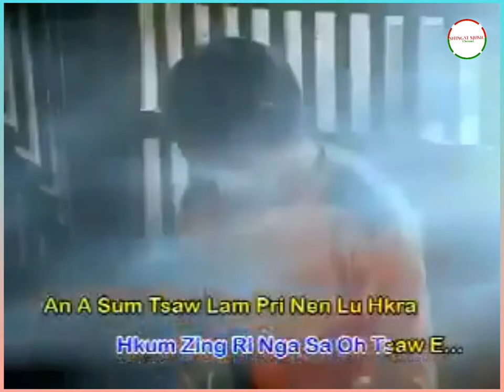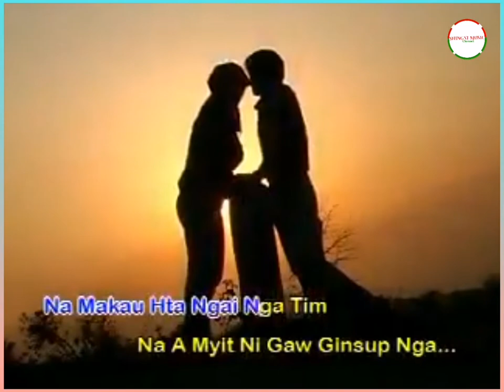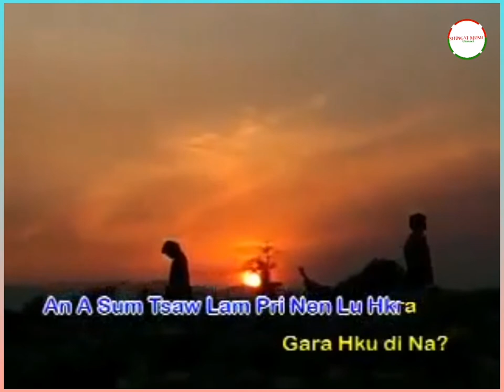N'Pri Nem Ai Tsaw Myit - Lasham Tu Mai (Kachin Song) Original Mahkawn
N'Pri Nem Ai Tsaw Myit

Kalang mi bai LashamTuMai a Yu-ngwi mahkawn hpe madat hkam sha lu na matu bai shalai ya dat nngai.

YouTube channel hpe yu n'gun jaw ya nga ai, myit su ni yawng hpe mung nachying wa chye ju dum dik nngai.

Galoi mung n'gun jaw la na hpe myit mada let ala nga ga ai, chye ju kaba sai.